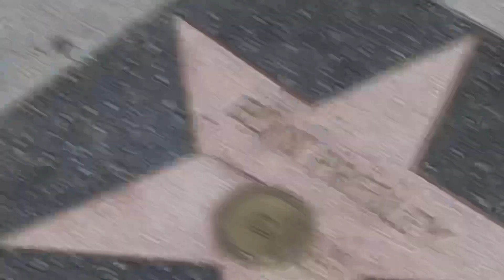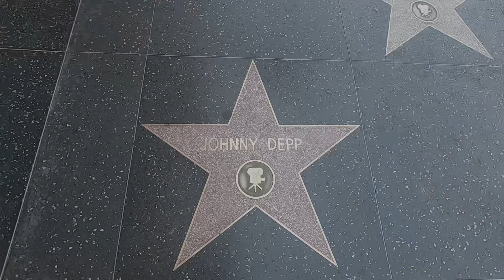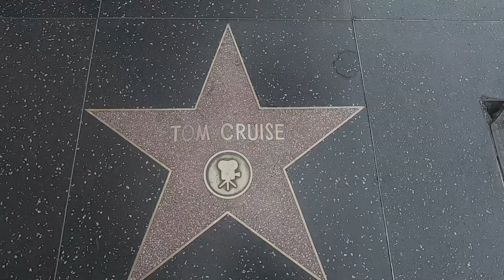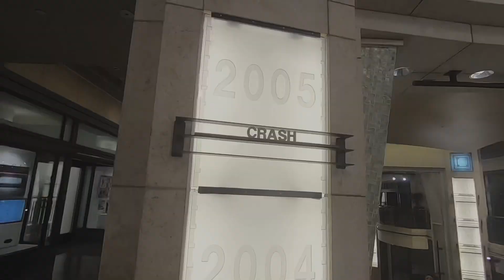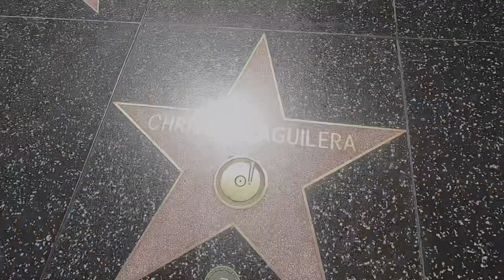Walk of Fame - Los Angeles , California